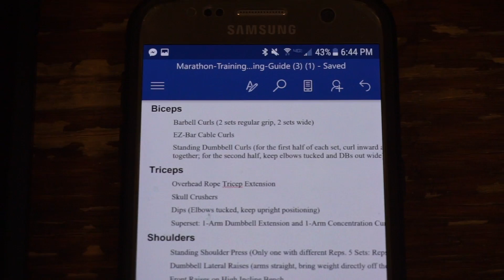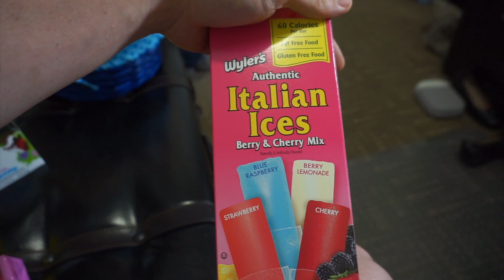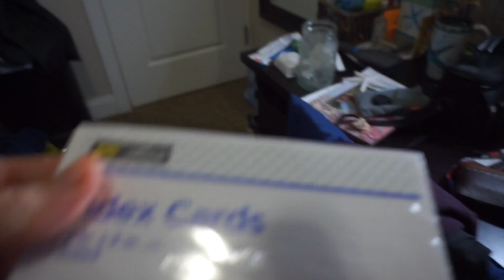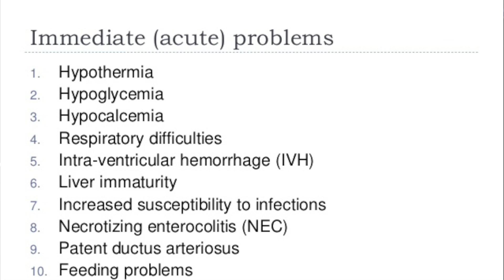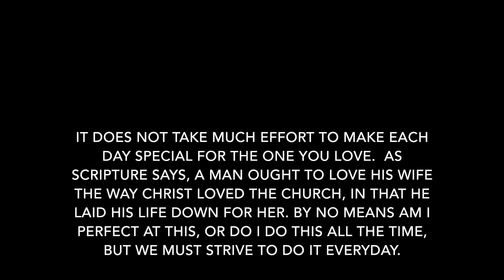Pediatric Rotation Update | Medical School Rotations | Easter Surprise for Phoebe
A day in the life of a third year medical student during my pediatric rotation. This video is pretty long so there are time stamps below so you can watch what you want. God bless and keep chasing your dreams with endless love and relentless passion!!

Intro- 0:00
Workout- 2:14
Getting the stuff for the surprise- 3:52
Pediatric Rotation Update- 6:36
Osmosis Education on ASD- 10:40
Little Surprise for Phoebe- 13:05

Thank you to Osmosis for their educational content. They do an incredible job!

Credits:
Script/audio/visuals: Tanner Marshall, MS
Reviewer: Rishi Desai, MD, MPH

Attributions:
Systolic murmur + split S2 recording by The Regents of the University of Michigan

Our supporters:
Wade Licup
Caption author (Vietnamese)
TONĪ TONĪ CHOPPĀ BEING THE FUTURE GREAT DOCTOR
Category: Education
Source videos: View attributions